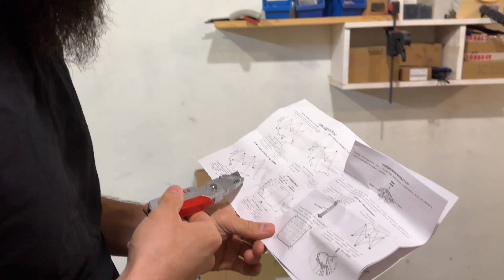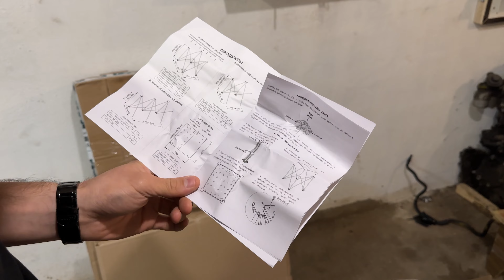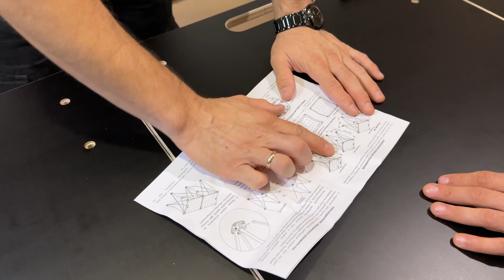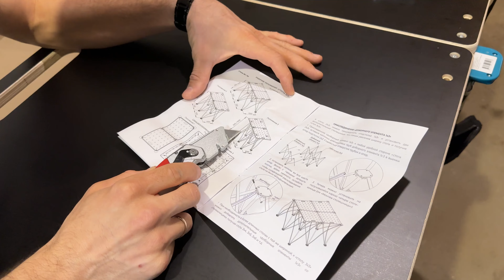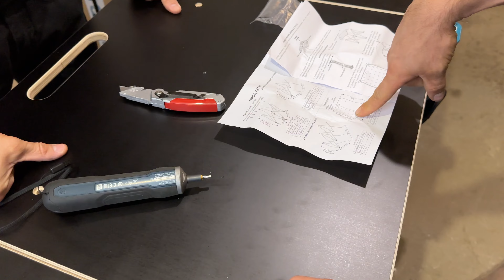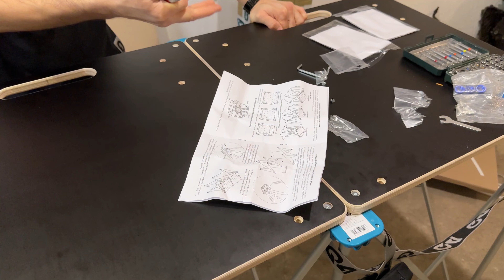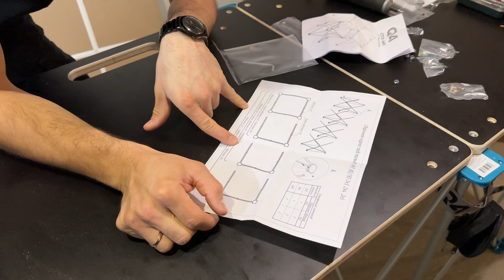Стол Q4 Ant - Распаковка и подробный обзор - Бородатая Дверь - канал про межкомнатные двери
Распаковываем стол Ant и делимся эмоциями.
Стол Ant используется на строительных объектах и в быту. Может использоваться для выполнения столярных, слесарных, сборочных, раскроечных, упаковочных и любых других видов работ.
Стол состоит из горизонтально расположенных столешниц и вертикально расположенных опорных стоек, каждая из которых состоит из двух вставленных друг в друга алюминиевых труб.
Особенностью стола является его модульность. Конструкция позволяет быстро собирать модули различной конфигурации повышенной прочности и жёсткости.
Опоры из полиамида позволяют не только выдерживать высокую нагрузку, но и крепить дополнительные аксессуары, расширяя функциональные возможности стола.
Одна секция стола выдерживает равномерную распределенную нагрузку не менее 300 кг.

Бородатая Дверь - канал про межкомнатные двери.
🚪Профессиональная установка межкомнатных дверей в Оренбурге.
🚪Секреты и тонкости монтажа, установка порталов, дверей, откосов и всего, что с этим связано.

Я в интернете:
➧ Boosty - boosty.to/bearded_door